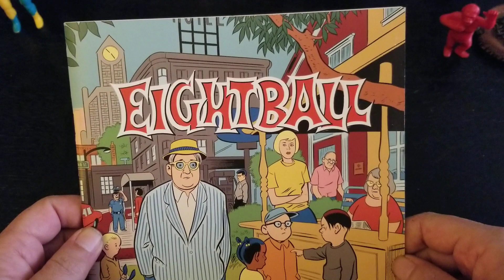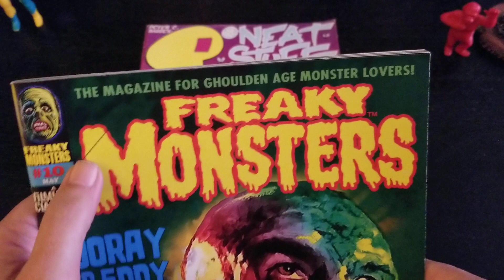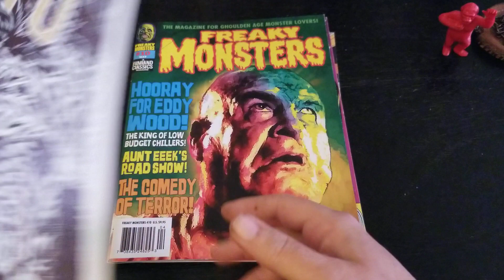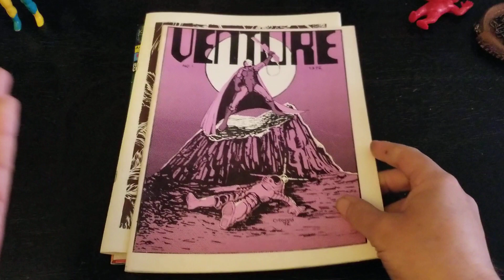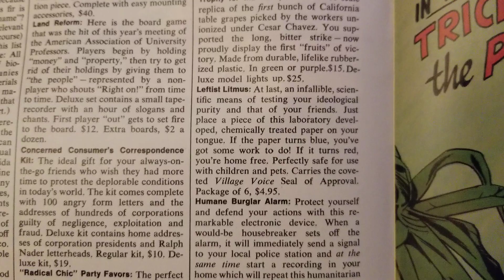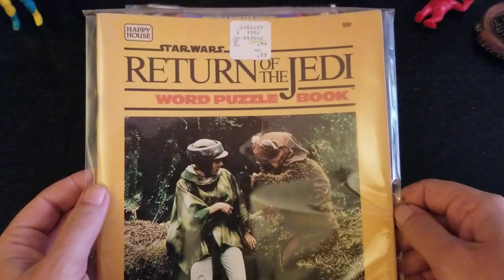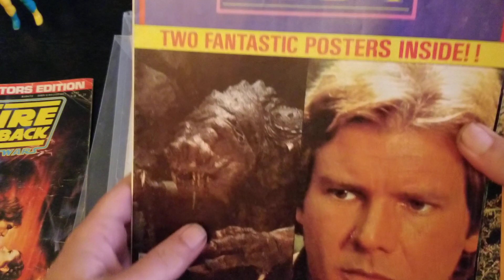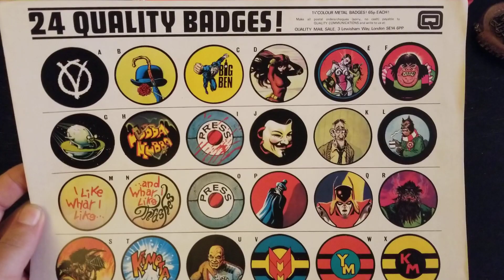Cavalcade of Magazines